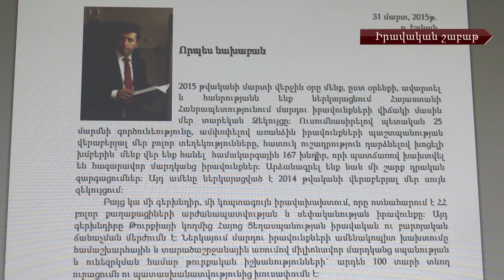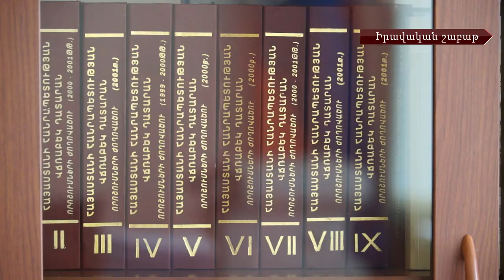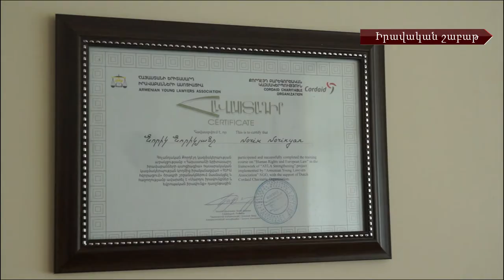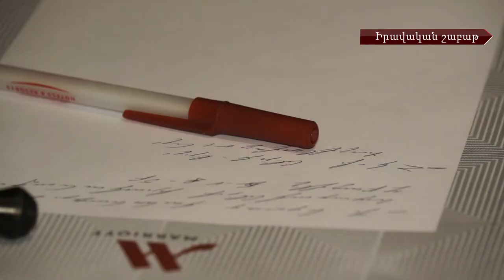Իրավական շաբաթ #50. ՄԻՊ-ի զեկույցը և ՀԿ-ների մասին նոր օրենքը.